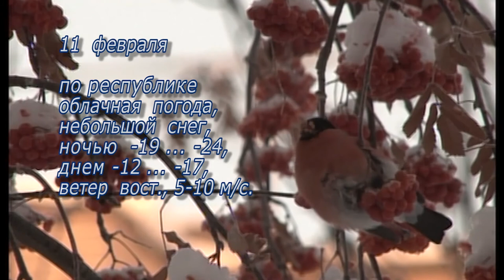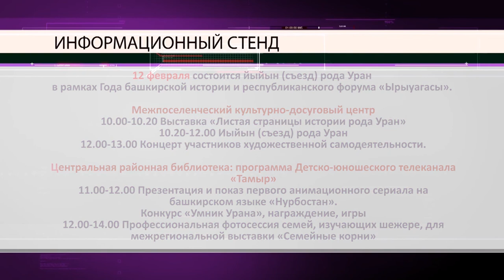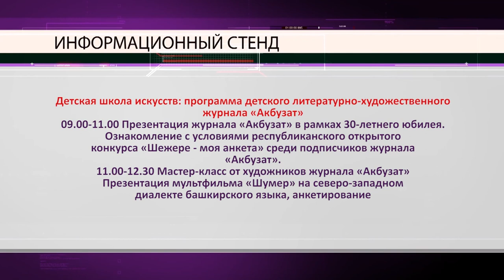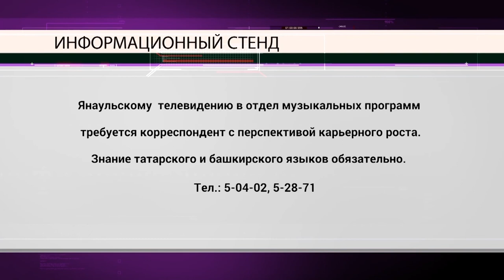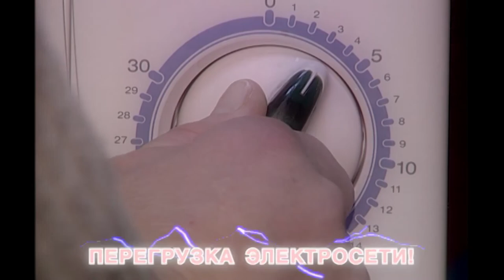Актуальное интервью от 10 февраля 2021 г.Янаул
врач-инфекционист Шарифуллина Л. Д.